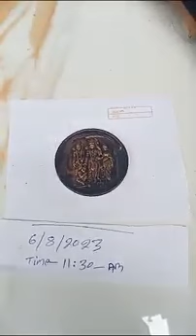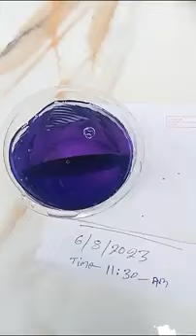Sita coin Needle and UJALA washebal [ NTR ] 🪙 coin available #7798509606